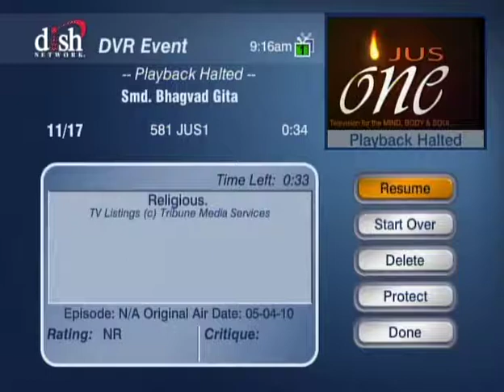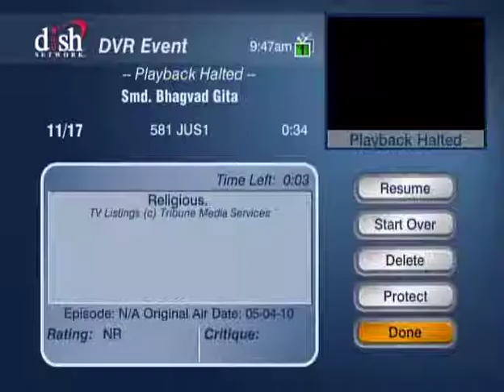HH Sankhya Swami Maharaja 6E Gita lecture in America.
Chant His holly names and be happy ,jai gopal.